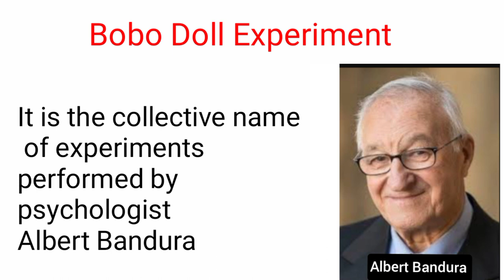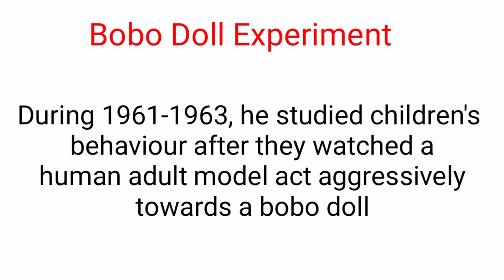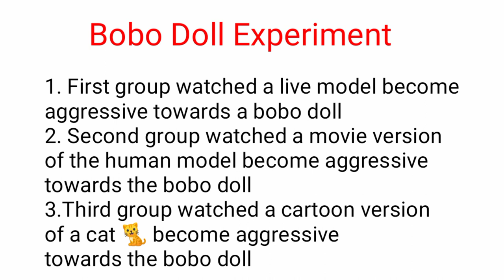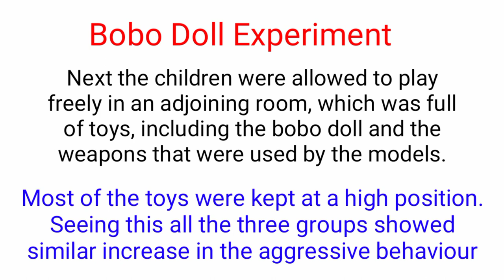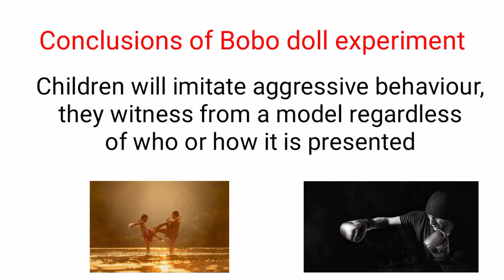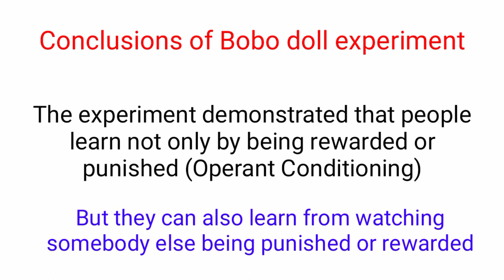Bobo doll experiment by Albert Bandura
Bobo doll experiment

Social Cognitive Learning/
Observational learning/
Observational learning theory/